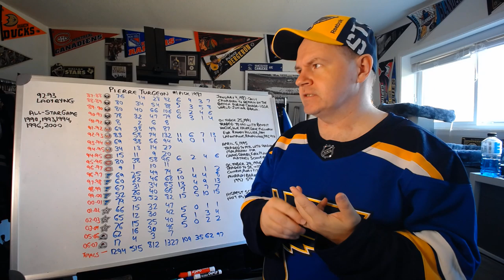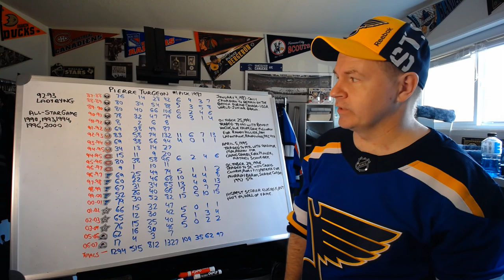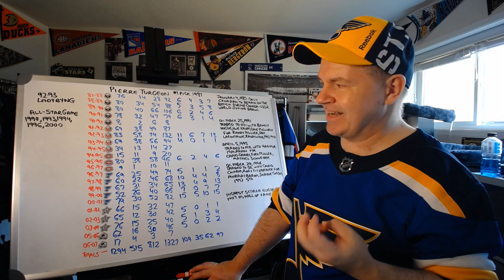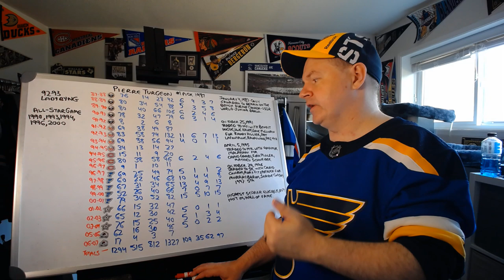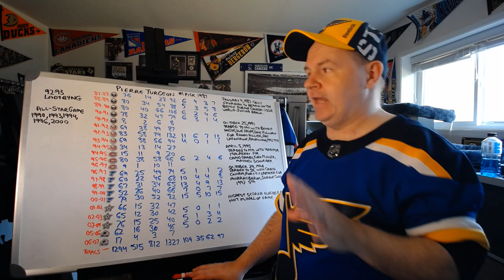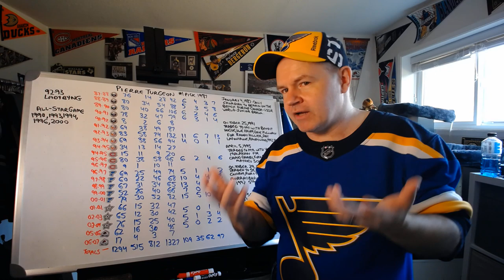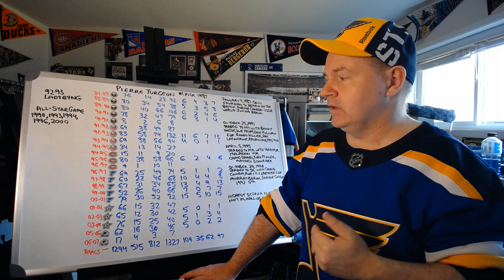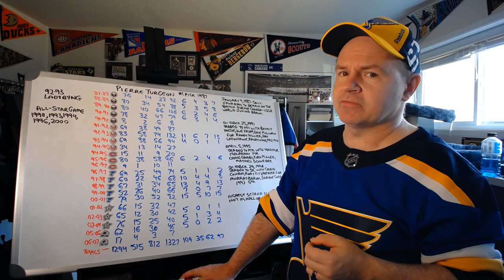The Career of Pierre Turgeon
He isn't in the hall, but one would think he has to get there eventually after scoring 1327 points.

Abbotsford, BC
V2S 8P1

In the USA:
Shannon Skanes